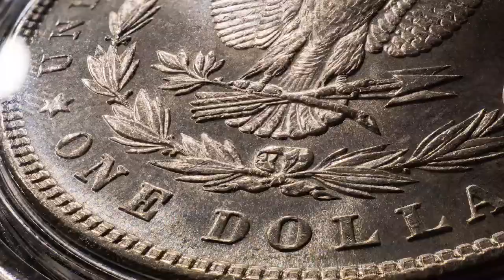RCTV Rocks Social Media